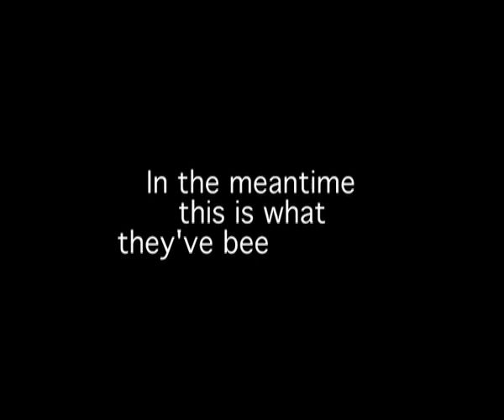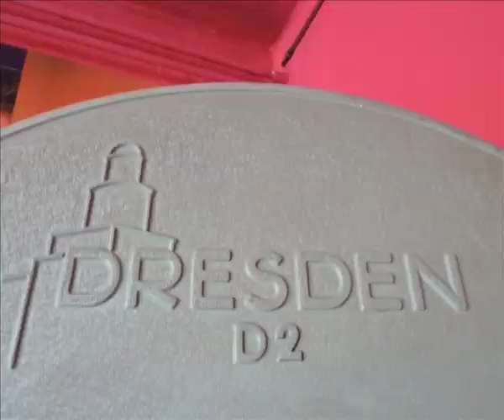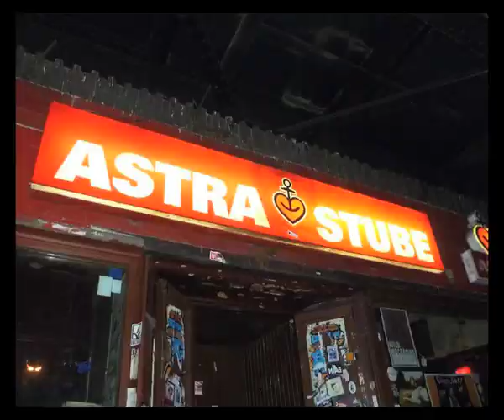The Fauns - An Update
This is a short montage of photos from some of our gigs, tours, photo shoots and visits to the recording studio that we have been doing since we released out debut album in October 2009. Since its release we have done two European tours supporting The Telescopes, we played in 2010 we played gigs in Germany and Belgium. In 2011 we played gigs in Germany, Denmark and Norway. We have also supported The Pastels, The Durutti Column and Besnard Lakes amongst others. Through the end of 2010 and during 2011 we have been recording new tracks for are follow up album which is due for release early in 2012.